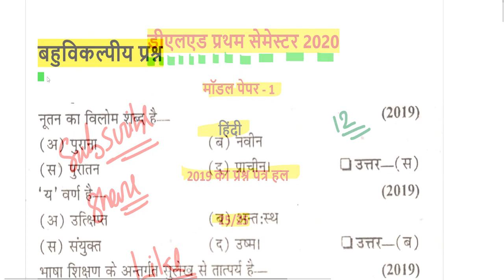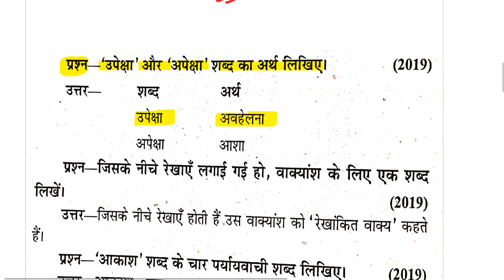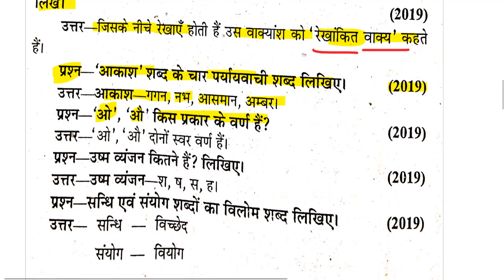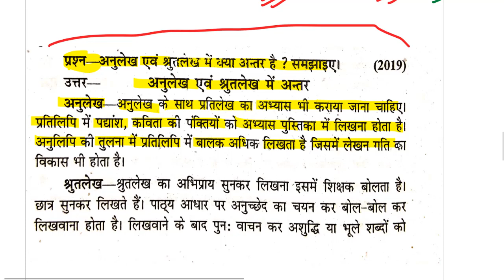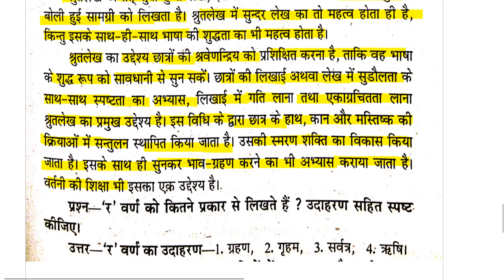हिंदी ( Hindi ) // up btc/deled 1st semester // UPDELED BTC 1 first SEMESTER full syllabus 2019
UPDELED BTC 2 SEMESTER - कंप्यूटर शिक्षा Full Paper 2019

डीएलएड प्रथम सेमेस्टर कंप्यूटर शिक्षा

Maths

semeste